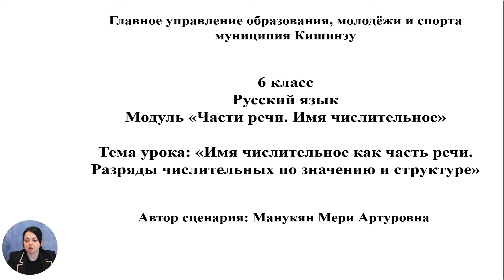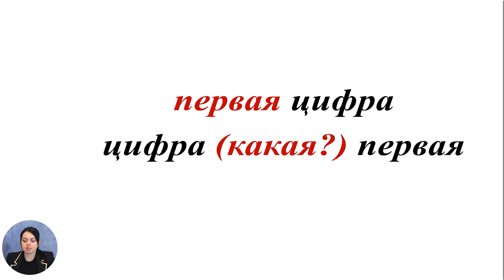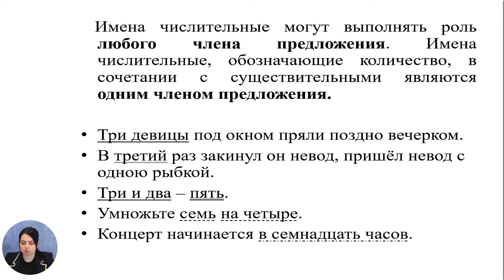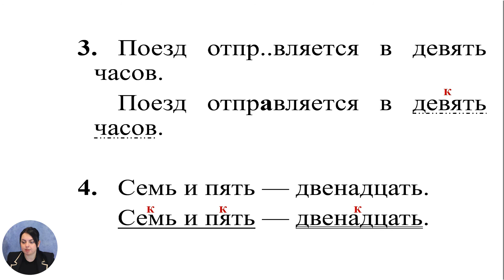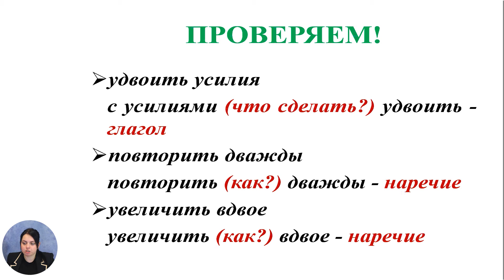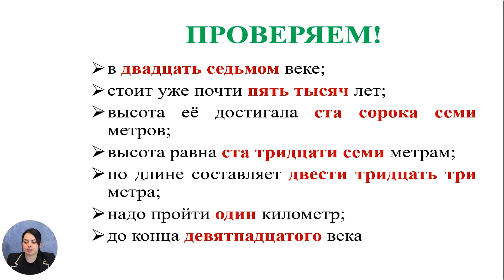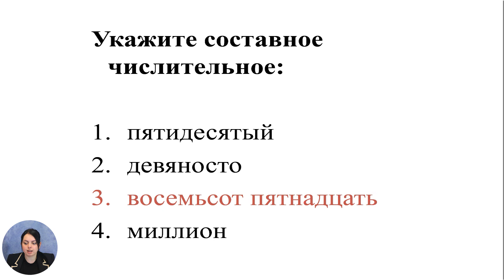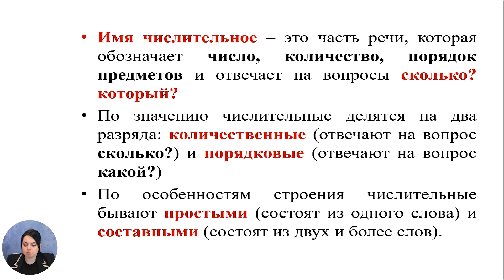Русский язык и литература, 6-й класс, Имя числительное как часть речи...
Тема: Имя числительное как часть речи. Разряды числительных по значению и структуре
Учитель: Манукян Мери
Автор: Манукян Мери

22 мая 2020 года Министерство образования, культуры и исследований Республики Молдова и Примэрия муниципия Кишинэу подписали Меморандум о совместной деятельности, касающейся расширения и улучшения качества обучения дистанционно, который облегчит доступ к образовательному процессу в соответствии  со статьей 128 ч.(6) Кодекса об образовании №152/2014.